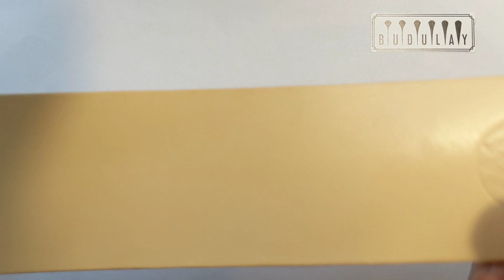Ремни для правки из кожи КРС от Макса.